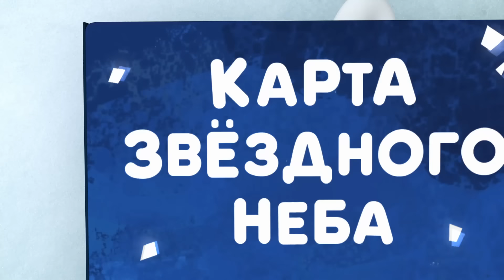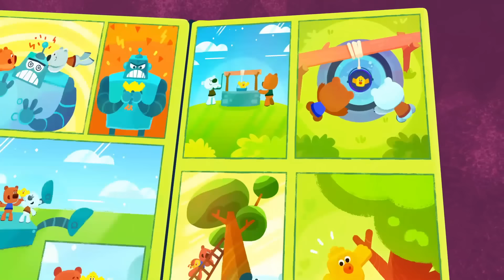Мимимишки 🐻 Новогодний маскарад 🎄 Все серии подряд 🎉 Сборник Новогодних Мультиков | Мультики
Наступил новый год, и герои собрались вместе на праздничный маскарад. В костюмах так легко перепутать друг друга. А что, если под маской скрывается совсем посторонний?

Анимационный сериал «Мимимишки» расскажет о приключениях неутомимых озорников бурого медвежонка по имени Кеша и белого — по имени Белая Тучка.